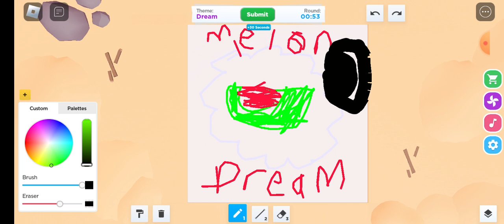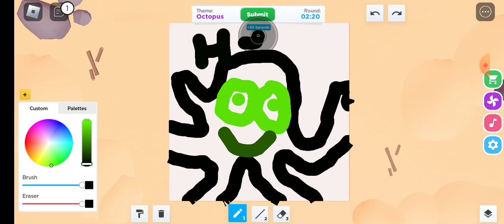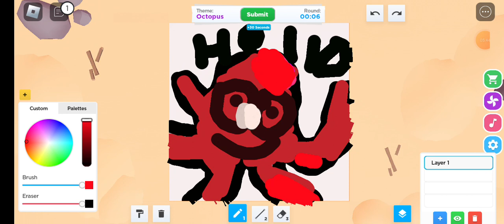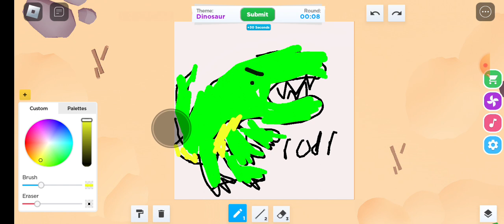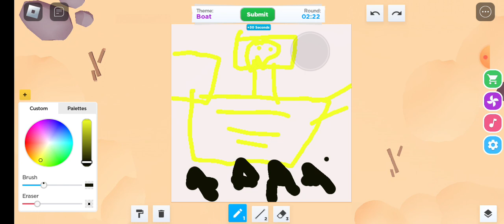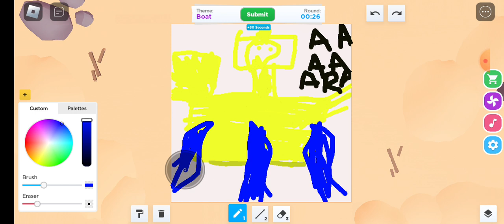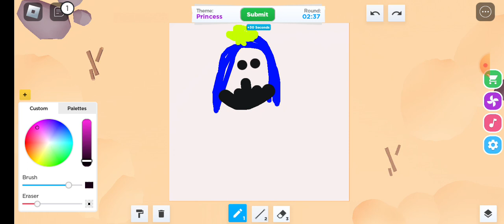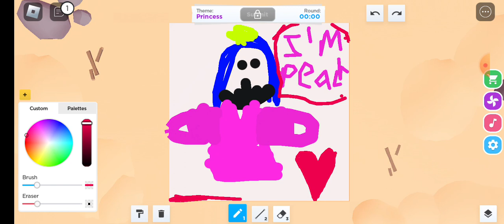I'm drawing a T Rex | roblox